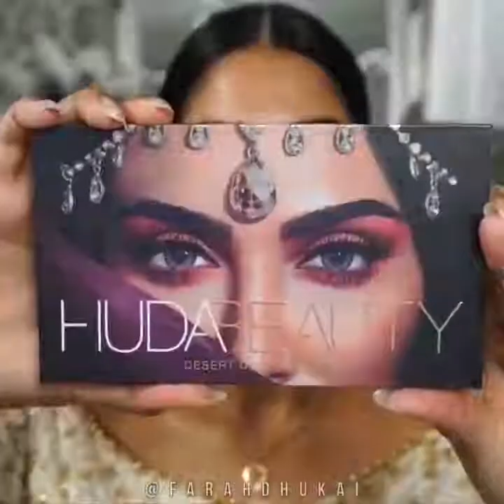Makeup Pretty looks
pretty looks, makeup, pretty looks ph, permanent makeup, no makeup, pretty, everyday makeup, how to, vlogger, tutorial, beauty, eyebrows, look, blogger, philippines